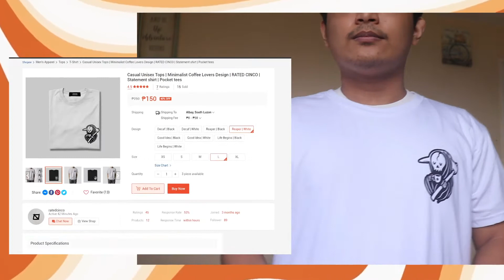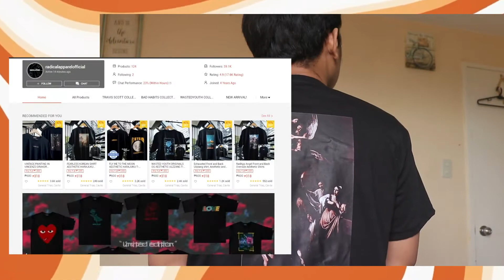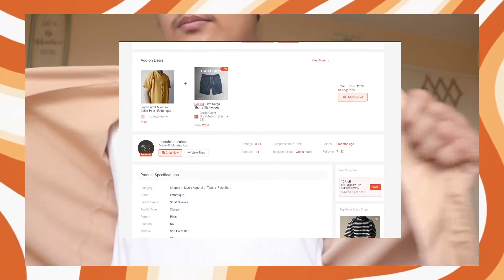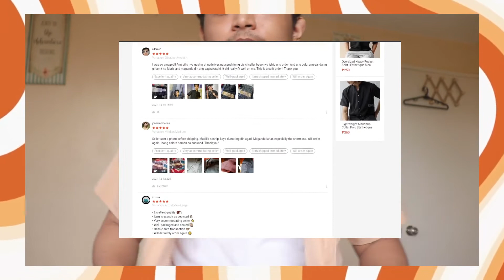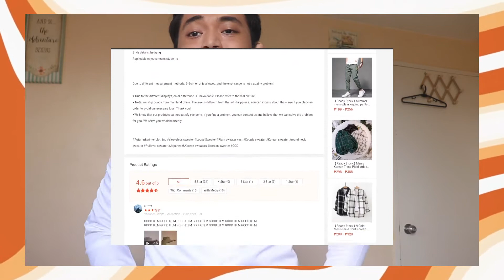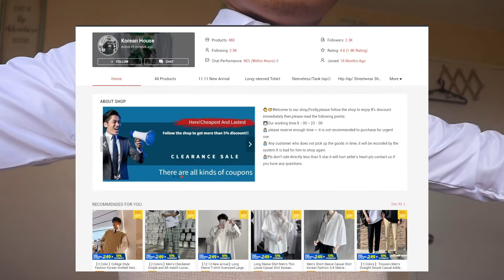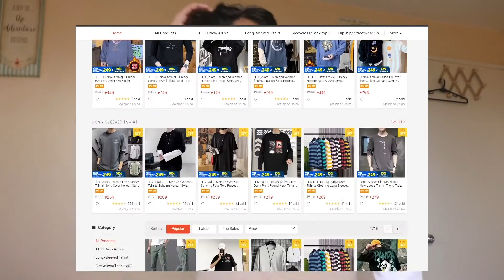SHOPEE HAUL | 2.2 SALE (affordable minimalistic high quality basics tees for men)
Here are my five affordable minimalistic high quality basic tees for men for february 2022.
Are they worth it or not? Find out in this video. 👀

Check out these items now before the 2.2 SHOPEE SALE ends! Click this link below for more Shopee recommendations

If you’re 5’3ft-5’5ft (1.61m-1.67m)  in height and weigh around 60-77kg (132-169lbs), this haul is perfect for you. I’ve found and bought these items from Shopee that can make you look better for your OOTDs. Ano pa hinihintay mo? ADD TO CART na bago pa sila ma out of stock! 🛒

May gusto ka bang i-suggest na shopee haul? Recommended na shop o damit? May opinyon ka ba tungkol sa video? Comment it down below.  👇🏽
(Please be respectful, friendly, and polite in the comment section. Thank you!)

Got questions, clarifications, suggestions, or anything you want to discuss with me?